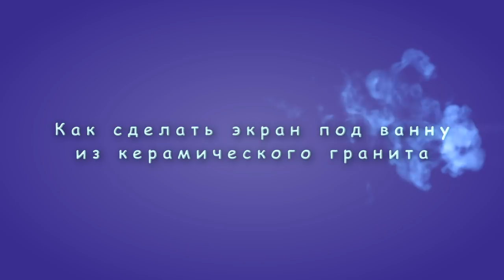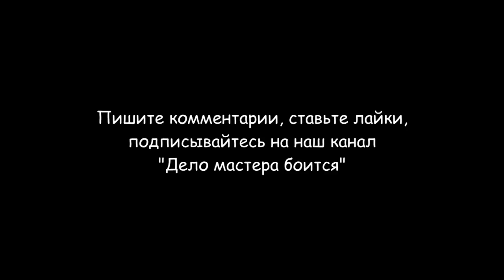Экран под ванну (со скрытым люком)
Экран под ванну со скрытым люком поможет проводить ревизию слива ванны. Люк - плитка не заметен на общем фоне и крепится к экрану маленькими неодимовыми магнитами. Каркас экрана выполнен из двух слоев влагостойкого гипсокартона, проклеенных между собой, что дает дополнительную жёсткость конструкции. Благодаря экрану бортик ванны имеет дополнительную жесткость и не прогибается. Если будет выделяться щель между люком и кафелем, нужно покрыть затиркой наружную поверхность гипсокартона.
Разделы видео (главы):
0:00 Вступление
0:38 Необходимые инструменты и материалы
0:46 Разметка места расположения экрана
2:21 Монтаж каркаса из металлического профиля
3:30 Монтаж гипсокартона на каркас
5:36 Укладка кафеля на гипсокартон
7:41 Резка керамогранита
9:25 Монтаж скрытого люка в экран под ванну
13:12 Затирка швов на кафеле экрана
14:05 Заключение